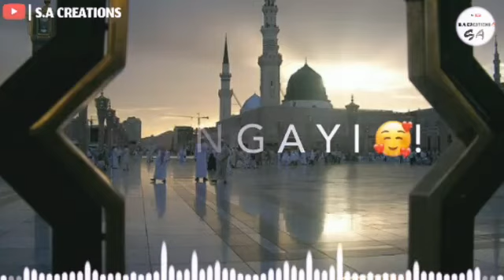Ya Mohammed Mohammed mai kehta raha Status | S.A CREATIONS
Ya Mohammed Mohammed mai kehta raha noor ke mothiyo ki ladi ban gayi😍❤

"S.A CREATIONS"